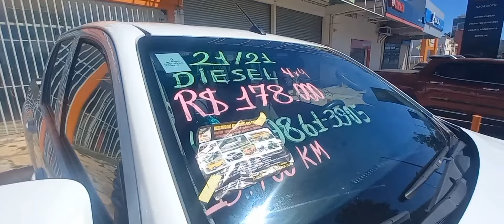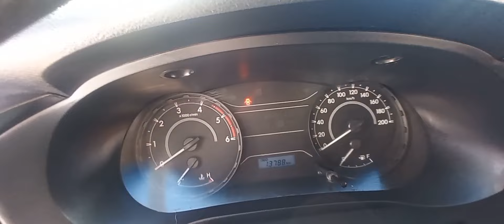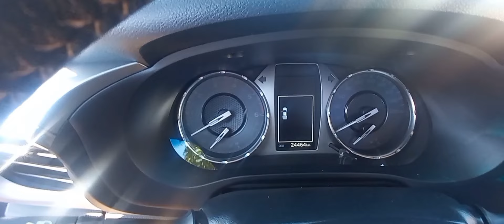Hilux STD 2021 manual E hilux 2022 SRX a venda em Brasília df vários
Toyota hilux  STD estander completo cambio manual  ano 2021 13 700 km rodados valor 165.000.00
o carro esta em joso pinheiro minas gerais
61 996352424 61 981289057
Hilux srx diesel automática completo  ano 2022 24mil km rodados valor 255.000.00
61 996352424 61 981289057 Alexandre  corretor 13 05 24